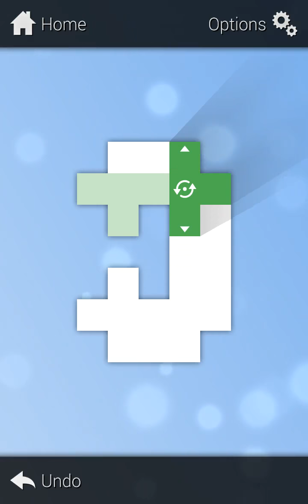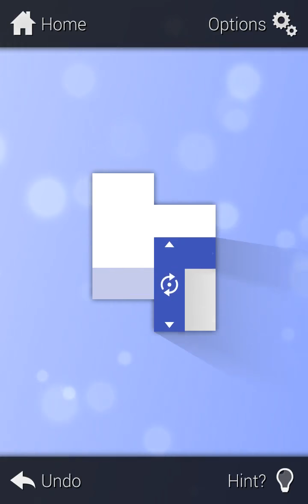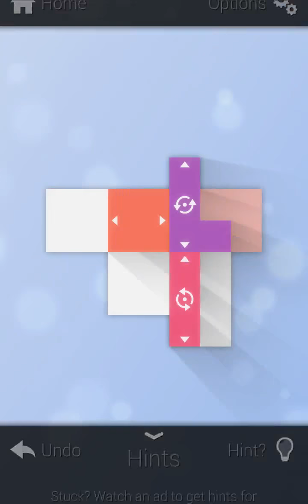Piece Out [Android/iOS] Gameplay ᴴᴰ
Piece Out  by Kumobius  . (ANDROID/iOS/iphone/ipad)

Exercise a piece of your mind while you exercise peace of mind as you flip, slide and spin to untangle puzzles in Piece Out — a new innovative puzzle game from the creators of hit games DUET and Basket Fall.

Simple Rules
• Slide to move
• Tap to rotate or flip!

Packed with puzzles!
• Over 700 puzzles!
• Plus, a new puzzle every day!

Just Relax and Solve
• There's no time limit and zero pressure — just some blocks and your brain.
• Stuck? Hints are available for every puzzle.

Google Play download URL:
NFwQ1n

iOS Games (iPhone - iPad - iPod Touch) :
App Store Link :
iy9cP7